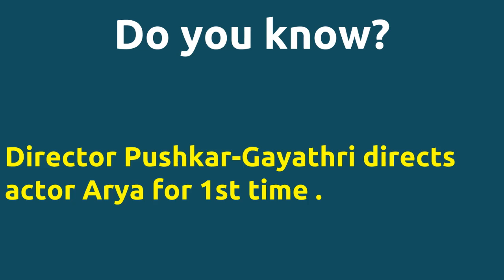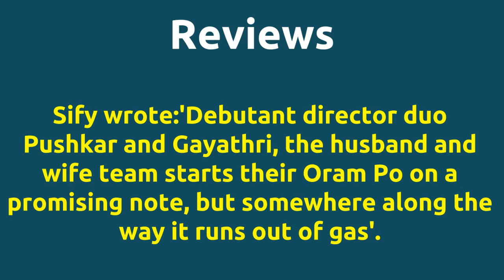Oram Po |2007 movie |IMDB Rating |Review | Complete report | Story | Cast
Movie Title --- Oram Po Unbelievable ---Director Pushkar-Gayathri directs actor Arya for 1st time . IMDB Rating -- 6.9 Director Pushkar-Gayathri directs actor Arya for 1st time . Director Pushkar-Gayathri and music director G.V.Prakash Kumar joins for 1st time . Cast -- Pooja Umashankar as Rani Thambi Ramaiah Movie Details -- Directed by - Pushkar-Gayathri Music by - G.V.Prakash Kumar Produced by - A.P.Film Garden Release Date - 16-FEB-07 Running Time - 120 mins Review -- Behindwoods wrote Oram Po is part satire part spoof and full entertainment set in the milieu of auto drivers lives. mile stones -- For the first time ever a song sequence with a duration of four minutes has been filmed in a single shot.